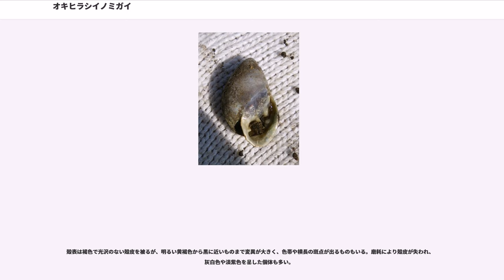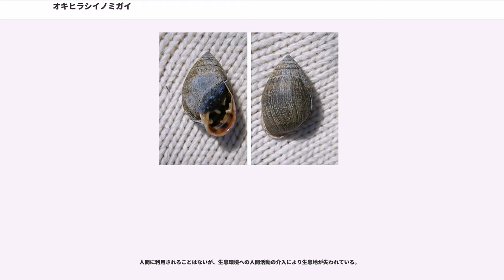オキヒラシイノミガイ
オキヒラシイノミガイ（沖平椎の実貝）、学名 "Pythia cecillii" もしくは "Pythia cecillei" は、有肺目オカミミガイ科に分類される巻貝の一種。東アジアの一部区域だけに分布し、汽水域周辺のヨシ原やリター中、漂着物の下などに生息する。和名末尾の「貝」を省略し「オキヒラシイノミ」と呼ばれることもある。

種小名の "cecillii" または "cecillei" はフランス海軍提督のジャン＝バティスト・セシーユ（）への献名。学名の原綴り、すなわち原記載におけるオリジナルの種小名は "cecillii" であるが、しばしば "cecillei" の綴りも慣用される。標準和名の「オキ」は、明治時代に長崎で本種を採集し専門家に送った沖荘蔵（おき しょうぞう。平戸出身の裁判官で、貝類研究家。沖禎介の父）への献名。ヒラシイノミは平たいシイノミガイ類の意で、オカミミガイ科諸種の貝殻に見られる「椎の実」に似た質感とやや扁平な殻形に因む "Pythia" 属の基幹名。

ベトナム北部・中国南部、日本の九州西部および山口県に記録がある。間を隔てる南西諸島からの記録はない。

成貝は殻長25mm・殻径15mmほどだが、稀に殻長30mmを超える個体も見られ、日本産オカミミガイ類の中ではオカミミガイ "Ellobium chinense" に次ぐ大型種の一つである。貝殻は和名通り殻頂が短く尖ったドングリ形で、背腹に平たく、左右は鈍く角張る。殻口は上が狭まった水滴形で、殻が半巻き（180°）成長する度に殻底と外側に大きく張り出し、外縁が肥厚・外反し、その痕跡が左右の角張りを形成する。殻口の歯状突起は、内唇2歯と軸唇1歯が大きく、外唇は庇状に張り出しその縁に小さな3-5歯がある。殻口全体は殻に比して大きいが、歯状突起が発達して殻口を塞ぐため、軟体部を出す部分はかなり狭い。殻の内部は他のオカミミガイ科と同様に螺旋部が溶解吸収されて広い一室になっている。

殻表は褐色で光沢のない殻皮を被るが、明るい黄褐色から黒に近いものまで変異が大きく、色帯や横長の斑点が出るものもいる。磨耗により殻皮が失われ、灰白色や淡紫色を呈した個体も多い。

軟体部は濃い黒灰色で、触角1対で先端が尖る。内部形態のうち、生殖器や神経系などは香港産のもので報告されている（Maritins, 1998）。

河口や内湾のヨシ原のほか、ヒトモトススキの根際、潮間帯上部の土壌表面、潮上帯の落葉堆積中、様々な漂着物の下などに見られる。昼間は暗くて湿度が保たれた枯葉や転石の下に潜み、オカミミガイ、ナラビオカミミガイ、キヌカツギハマシイノミガイなどと同所的に見られる。ヨシ原の中で海水面よりわずかに高い程度の区域ならば、波打ち際からかなり離れた所に進出することがあり、海水がほとんど上がってこないと思われるような場所の板切れの下などに見られる場合もあるという。また、普段は地上付近に見られることが多いが、長崎県での観察例では、蒸し暑い日の早朝にアシ、ハマウド、ハマボウなどの植物上に這い登り、時に１m程の高さまで登ることもあると報告されている。

雌雄同体で、他の個体と交尾して産卵する。卵は白色で1個ずつ微小な卵嚢に入れられ、それがゼラチン様物質に被われた形の卵塊として他物上に産み付けられる。長崎県では、2010年7月19日（月齢7.3・小潮）の干潮時の午前9時頃、夜中の満潮時に下部が海水に浸かって濡れた枯れ木上で、その上部のやや湿った部分に２個体が産卵をしているのが観察されている。それによれば、卵塊は幅1mm長さ10mmほどのものが多いが、団子状を呈するものもあったという。

幼生期の殻は左巻きで蓋を持つが、成長の初期段階で右巻きになり蓋も消失する。殻長1cm程度の幼貝はキヌカツギハマシイノミガイに似ているが、貝殻はこの時期から既に扁平である。

属名の "Pythia" は古代ギリシアのデルポイの巫女ピューティアー （ピュティア）() 。種小名の "cecillii" は幕末に沖縄・長崎などに来航したフランス海軍のジャン＝バティスト・セシーユ提督（）への献名。原記載におけるオリジナルの種小名はセシーユ Cecille をラテン語化した Cecillius の属格 "cecillii" であるが、理由は不明ながら慣用的に "cecillei" と綴られることも多い。

標準和名の「オキ」は、明治時代に長崎で本種を採集し、当時の日本における貝類学の主導者の...